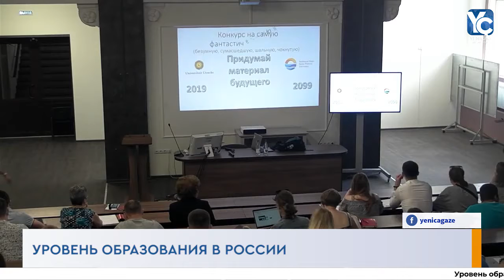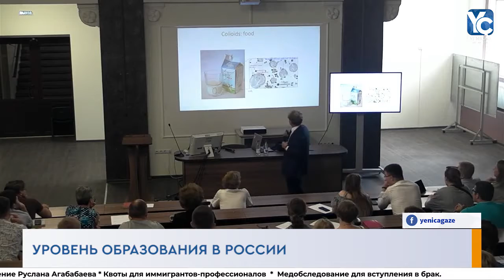Итоги Недели | Еженедельная информационно-аналитическая программа